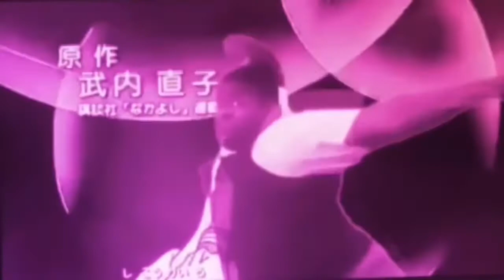Kendrick Lamar DNA [ Yung Bae Remix Slowed and Bass Boosted! ]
Kendrick Lamar DNA Yung Bae remix slowed and bass boosted by ChiefGangMusic

Blessings.